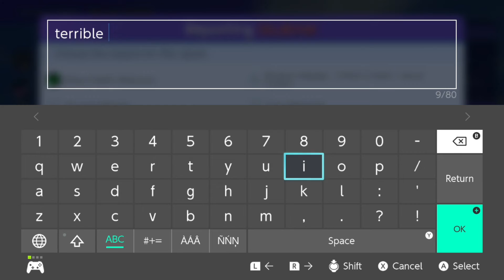The Road to Sinnoh is TOUGH, ESPECIALLY with FRIENDS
Introducing the one the only Groudon_jz I think. Uh. Uh. I don't know any of his achievements.
BUT what I do know is
He was the only one willing to hop on a voice call with me and play some Pokémon unite.
Granted I didn't ask that many people.
I had a BUSY day ok.
Will anyone watch this video?
We all know the answer